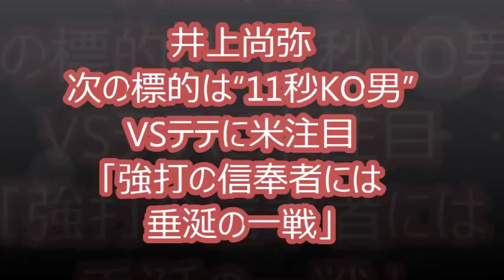【米メディア注目・11秒KO男】井上尚弥、次の標的は“11秒KO男”。 VSテテに米注目「強打の信奉者には垂涎の一戦」。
ボクシングのWBO世界スーパーフライ級タイトル戦（横浜文化体育館）は30日、王者の井上尚弥（大橋）が同級6位のヨアン・ボワイヨ（フランス）に3回TKO勝ち。7度目の防衛に成功した。試合後のリングで来年にバンタム級転向の意向を表明した「Monster」の3階級制覇の道に海外メディアも注目。

[関連リンク]
松山英樹ファンクラブ

[関連動画]
井上尚弥 「怪物」WBOスーパーフライ級チャンピオンの全てKOハイライト
シーサケット ソー ルンビサイのオールKOタイの誇り WBCスーパーフライ級チャンピオン 井上尚弥と一緒115パウンド
井上尚弥の年末V7戦の相手は30連勝中だけど・・・【ヨアン・ボヤックス】
井上尚弥の圧倒的な強さに海外ファンも心酔！V7戦の決定に海外ファン「女性のように彼のことを追っかけているよ」ww
井上尚弥VSアントニオ・ニエベス 心折る勝利！6Rのみ Naoya Inoue VS Antonio Nieves
【日本が誇る怪物！】井上尚弥 全KO集 2017年版 Naoya Inoue All 12 KO Highlights

[引用元]
井上尚弥、次の標的は“11秒KO男”　VSテテに米注目「強打の信奉者には垂涎の一戦」